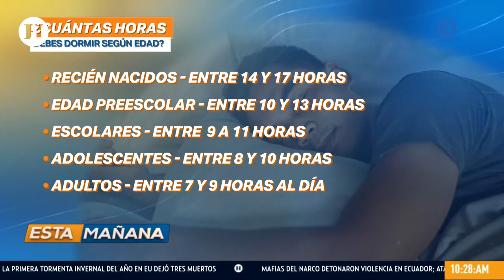¿Cuántas horas debo dormir cada día? Expertos detallan las horas ideales según tu edad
¿Duermes poco y crees que es normal? Pues no, dependiendo de tu edad debes dormir un mínimo de horas para funcionar correctamente a lo largo del día, además de que tener trastornos del sueño te afectará más de lo que crees en tu salud mental y física a largo plazo.

De acuerdo con la Clínica Mayo, una de las más prestigiosas en Estados Unidos, no todas las personas deben dormir la misma cantidad de horas, pues depende mucho de la edad; por ejemplo, los adultos deben dormir siete horas o más durante toda la noche y de manera continua.